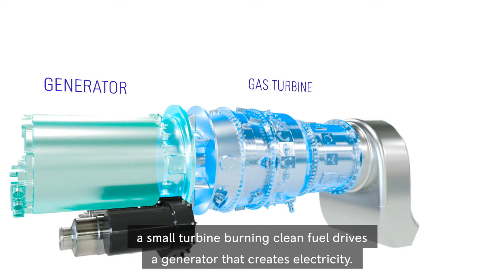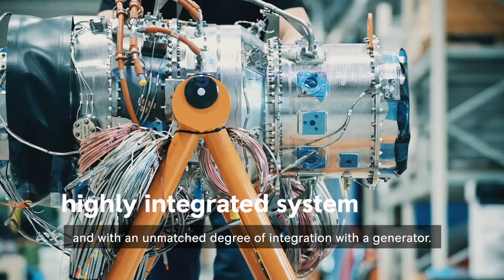Rolls-Royce | A new gas turbine for hybrid-electric flight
At Rolls-Royce, we develop innovative power and propulsion technology for all-electric and hybrid-electric aerospace applications. We have newly developed a gas turbine for on-board generation and have taken it to test.

Rolls-Royce develops and delivers complex power and propulsion solutions for safety-critical applications in the air, at sea and on land.